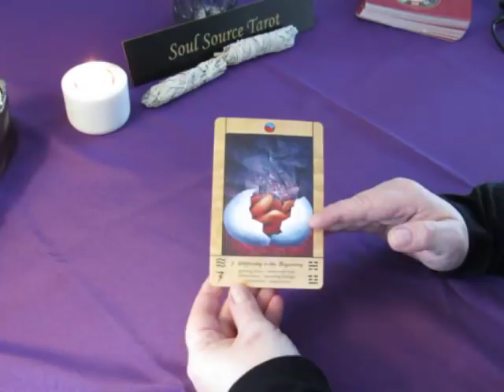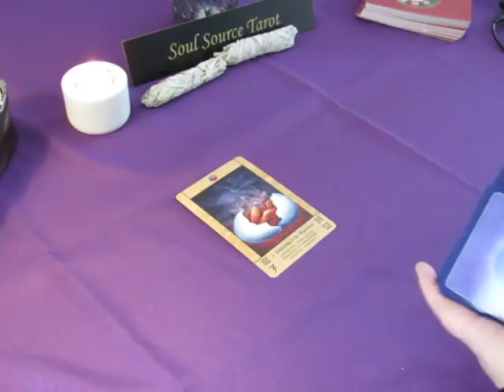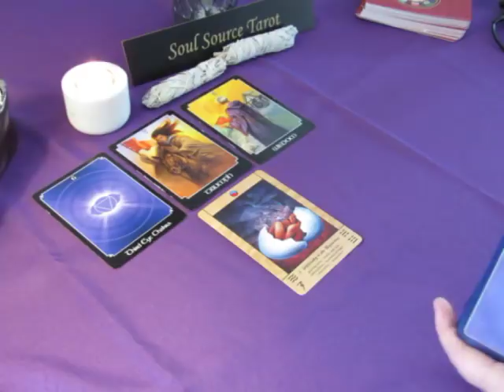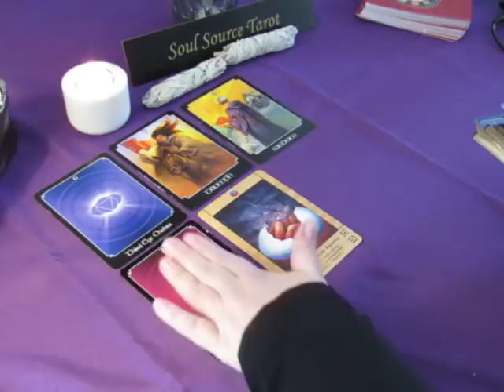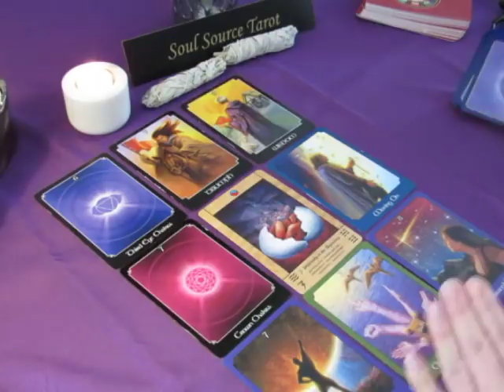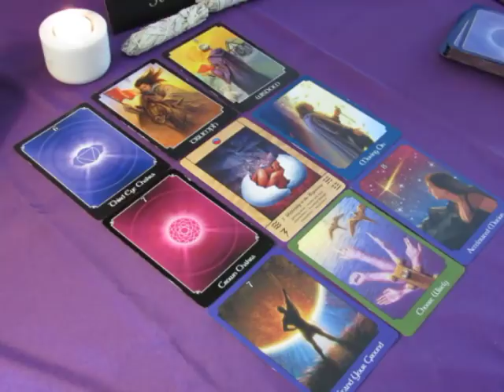~Cancer~Spirit Message~End of February 2018~Cracked